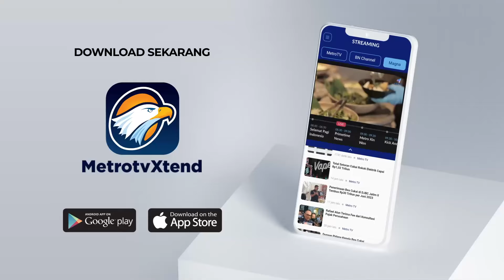Fun Bike Dalam Rangka Menyambut HUT ke-79 Proklamasi Kemerdekaan RI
MetroTV,

Start dimulai pukul 9 pagi waktu setempat.

Liputan
Andi Tinellung
Kontributor Metro TV di Jerman